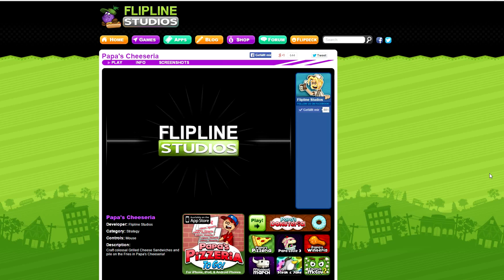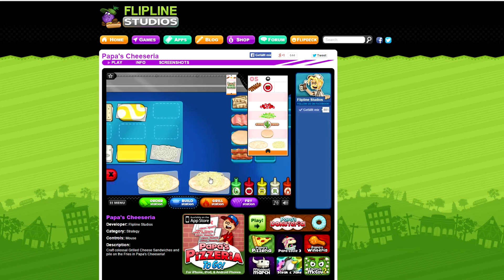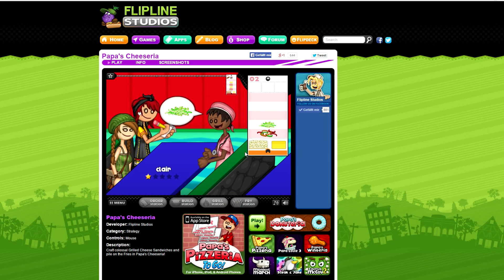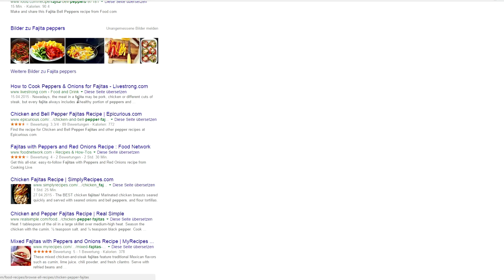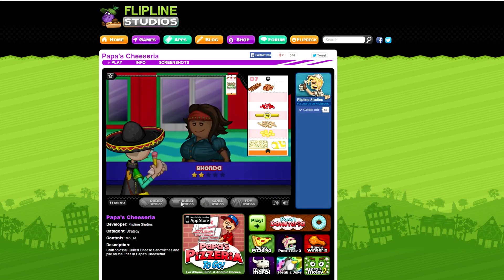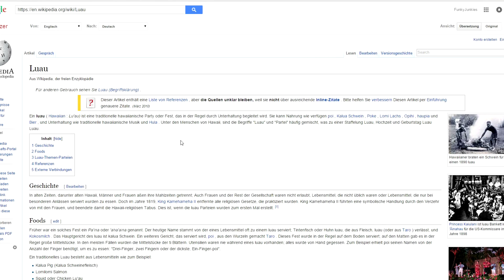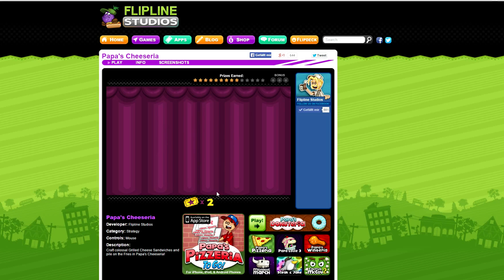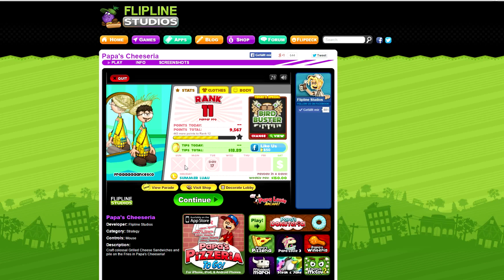Papa's Cheeseria - #7 (Fädisch)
Weiter geht es mit einem neuen Projekt.

Papa's ... ist immer ein "Koch/Essen Herstell- und Zubereitungsspiel" von den Entwicklern "Flipline Studios".

Wir setzen heute unser Let's Play zu dem neuen Spiel "Papa's Cheeseria" fort, bei dem wir Geld für unsere eigenen Musikinstrumente erwirtschaften müssen, indem wir jede Menge Sandwiches zubereiten.

Eure FunkyJunkies